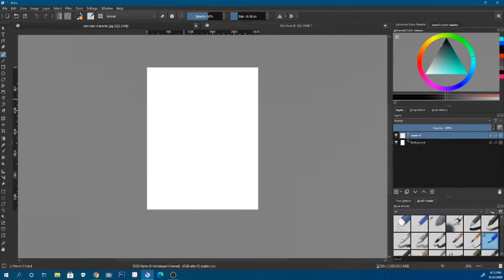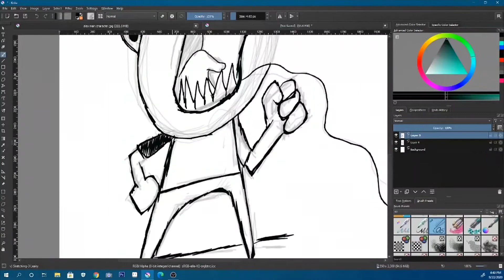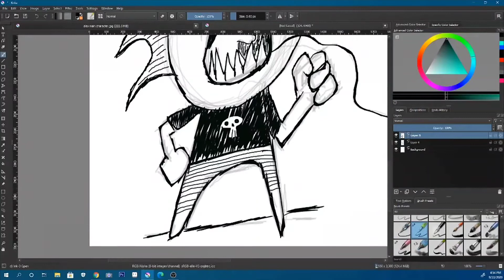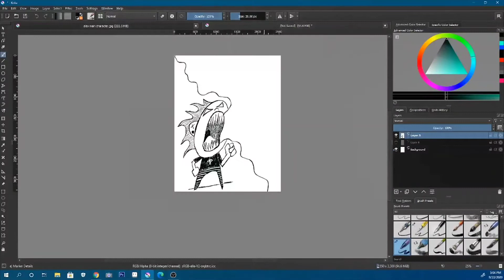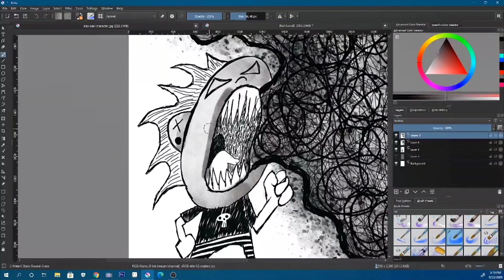Loud (punktober day 1) timelapse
this is punktober day 1.  word of the day is loud, which is a punk kid yelling loud.

$plagueking10

software-

Krita drawing app

drawing tablet xpen artist 12

link-

red bubble site-

fear factory-

what we become

linchpin